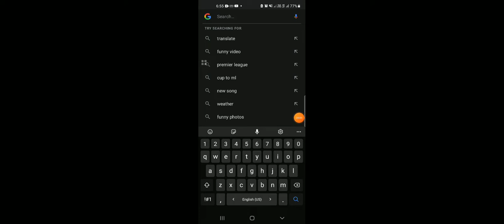Soviet Union :(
[ Content Deleted ]